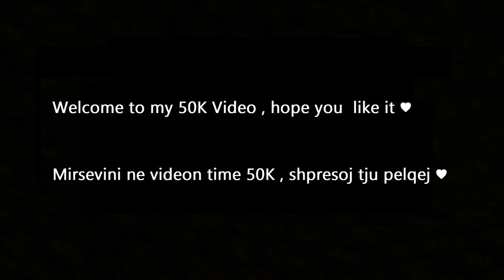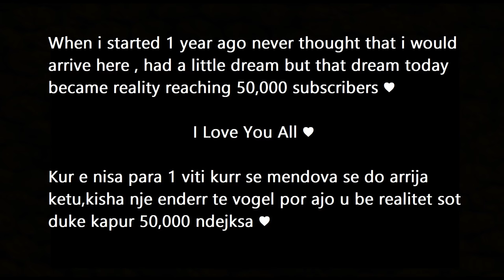My Youtube Journey ❤️ 0 To 50k Subscribers! Garena Free Fire 👽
Don't forget  ♥️

PC 🎮
i5 9600kf
GTX 1660
32 GB RAM
1 TERA HD
500 SSD